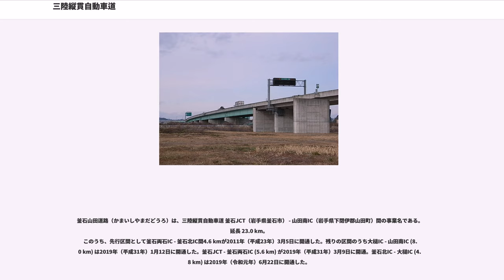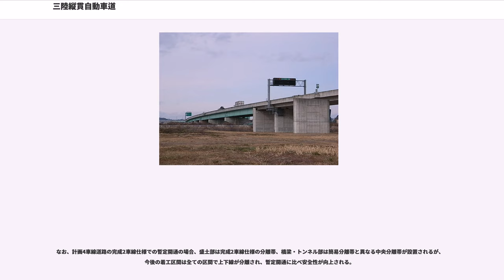三陸縦貫自動車道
三陸縦貫自動車道（さんりくじゅうかんじどうしゃどう）は、宮城県仙台市の常磐自動車道（仙台東部道路）を起点とし、岩手県釜石市で東北横断自動車道釜石秋田線（釜石自動車道）と連絡し、岩手県宮古市に至る高規格幹線道路（国土交通大臣指定に基づく高規格幹線道路（一般国道の自動車専用道路））である。一部に宮城県道の区間も含まれるが、当該区間も「一般国道自動車専用道路」として扱われる（後述 : 仙台松島道路）。開通区間の道路名は三陸自動車道（）、略称は三陸道（）である。常磐自動車道・三陸北縦貫道路・八戸久慈自動車道と一体となって三陸沿岸地域の物流を担う道路である。
仙塩道路（せんえんどうろ）は、三陸縦貫自動車道 仙台港北IC（宮城県仙台市宮城野区） - 利府塩釜IC - 利府中IC（宮城県宮城郡利府町）間の事業名である。
東日本高速道路株式会社が一般有料道路 三陸自動車道として管理している。

2011年（平成23年）11月21日、2011年（平成23年）度第3次補正予算により全区間の4車線化および多賀城ICが事業化され、2016年（平成28年）3月27日に4車線化と多賀城ICの設置が完成。

仙台松島道路（せんだいまつしまどうろ）は、三陸縦貫自動車道 利府中IC（宮城県宮城郡利府町） - 鳴瀬奥松島IC（宮城県東松島市）間の事業名である。

1976年（昭和51年）12月9日に東北自動車道 大和ICが開通すると、石巻方面からの自動車や鮮魚トラックの多くは首都圏方面への窓口として大和ICを利用するようになった。だが、そこに行くために使う県道大和松島線の松島側起点・初原欠田交差点までは、松島海岸での渋滞を嫌って県道仙台松島線（通称利府街道」）に迂回して仙台へ行こうとする多くの車と一緒に国道45号愛宕交差点を右折、共用する形で通らねばならず（初原欠田交差点で更に右折がある）、また、愛宕交差点手前の国道45号・根廻交差点では涌谷方面からの国道346号が合流、さらに大和ICから県道大和松島線、県道仙台松島線経由で国道45号 松島海岸方面へ向かう観光客の増大により、初原欠田 - （県道仙台松島線） - 愛宕 - （国道45号） - 根廻の区間が朝・夕や行楽シーズンに輻輳、ときには渋滞するようになった。

当道路第一期工事として松島大郷IC - 松島北出入口間が選ばれた背景には、松島大郷ICを初原欠田交差点の西側・東北自動車道 大和IC寄りに設置することにより、石巻方面から大和ICへの短絡路を作って当該混雑区間の通行回避・物流の確保を行うと同時に、国道346号からの流入車、利府街道仙台方面へ向かう車との交通の分離を図るためでもあった。このため、当初の松島北出入口は、根廻交差点手前のさらに石巻寄りの国道45号からストレートに出入り出来る構造がとられた（現在の松島北ICは鳴瀬奥松島IC延伸時に大崎市鹿島台方面からの国道346号側に付け替えられている）。

仙台松島道路（利府中IC - 松島北IC間）は、当初、県道仙台松島線のバイパス、一般有料道路として建設・供用されたが、後に三陸縦貫自動車道が構想され、松島北IC - 鳴瀬奥松島IC間が開通した際、道路名を「三陸自動車道」に改めた。三陸縦貫自動車道の仙台松島道路の一部区間は、県道仙台松島線に指定されていて、都道府県道が「国土交通大臣指定に基づく高規格幹線道路（一般国道の自動車専用道路）(B路線)」となっているのは、この区間だけである。松島北IC - 鳴瀬奥松島IC間は県道のバイパスではなく、国道45号に対応する高規格幹線道路（一般国道の自動車専用道路）として作られたことから、松島北IC - 鳴瀬奥松島IC間は、鳴瀬道路と分けられることもある。

利府中IC - 松島北IC (11.5 km)
松島北IC - 鳴瀬奥松島IC (6.8 km)

宮城県道路公社により、仙台松島道路のうち松島海岸IC - 松島北IC間7.5 kmの4車線事業が2014年（平成26年）3月25日完成。

先行区間として利府中IC - 松島海岸IC間が2012年（平成24年）7月12日に4車線化し、同区間の春日PAが2012年（平成24年）8月8日にオープンした。当初の完成予定は4車線化、春日PAともに2012年（平成24年）3月末までであったが東日本大震災の影響で建設期間が延期された。春日PAは三陸自動車道で初めて売店・軽食コーナーも設置され、売店として24時間営業のミニストッ...